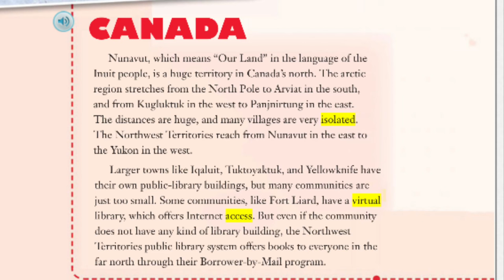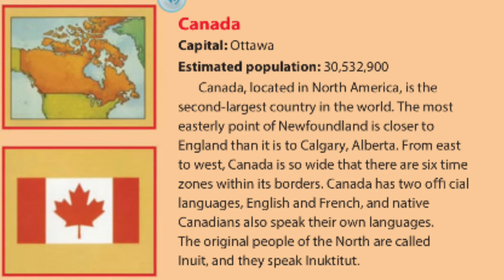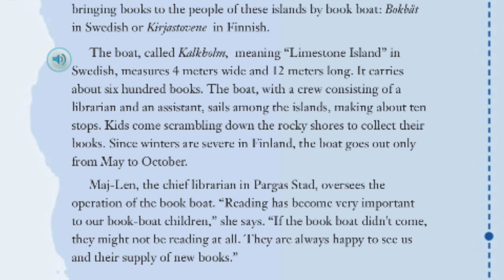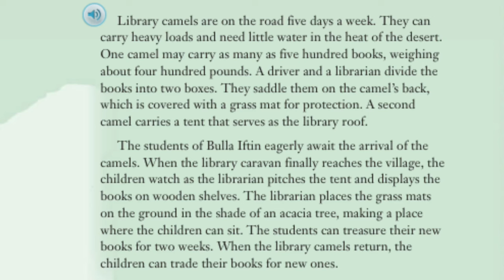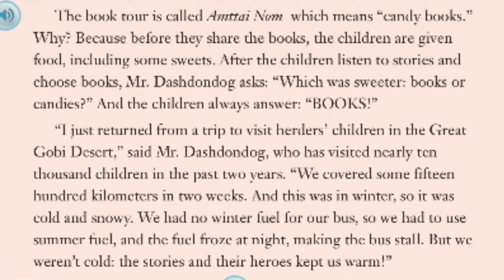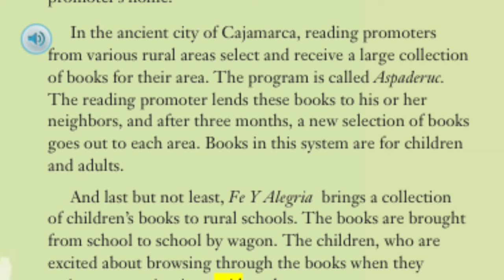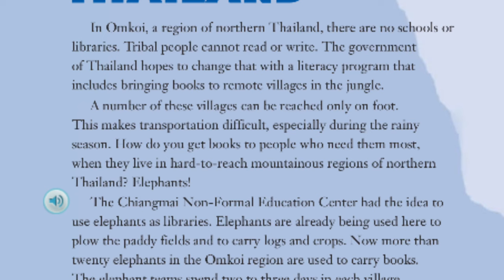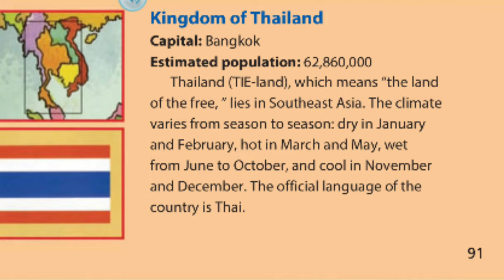MY LIBRARIAN IS A CAMEL Journeys AR Read Aloud Fourth Grade Lesson 3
Listen along as Mrs. Morris reads My Librarian Is A Camel from Journeys for Fourth Grade Lesson 3.